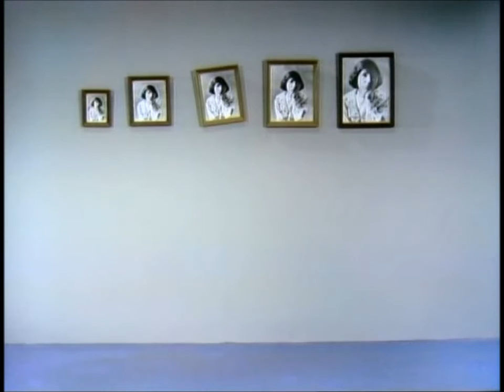Sesame Street - Buddy and Jim and the Fallen Picture (1969)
From 1969, comedy duo Buddy (Brandon Maggart) and Jim (James Catusi) get confused trying to rehang a fallen picture of Jim's girlfriend. Is it just me or does Jim's girlfriend look like famous lesbian writer Virginia Woolf? Or maybe Oscar Wilde, lol. Either way, hilarious literary inside joke if it is. Poor Jim. CLICK ON SHOW MORE FOR INFO AND LINKS!

Sad to say I could find very little info on what became of the actor that played Jim, James Catusi (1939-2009), other than his passing, but I'm delighted to find Brandon Maggart (Buddy) is still kickin' on Facebook (@Brandon Maggart), Twitter (@brmaggart), and via his own site linked below. Pop by and say, "Hey, Buddy!", I'm sure he'd love it ;-)

Buddy and Jim appeared on the Street for the first season (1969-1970) and Joe Raposo wrote their jaunty theme music. In Season 2, they were replaced by real-life married couple (1964–1999), Larry (Alan Arkin) and Phyllis (Barbara Dana), who were in turn replaced by Wally (Joe Ponazecki) and Ralph (Paul Price) in Season 3.